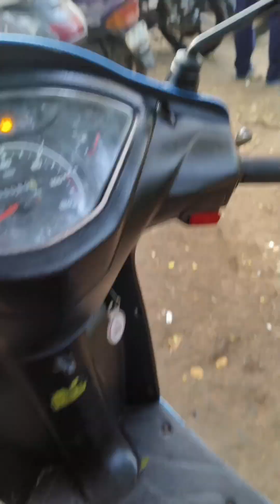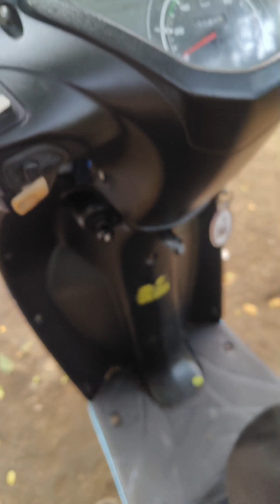Tvs Jupiter 125 Outlook full damage original spare parts. arrangements and fixing sk bikes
out lock damage
full service
all cable set. change
battery new fixing
simple budget to ready
Any details SK bikes